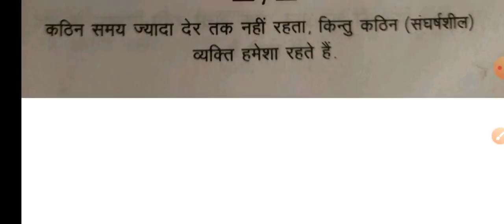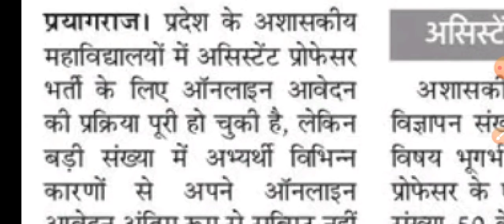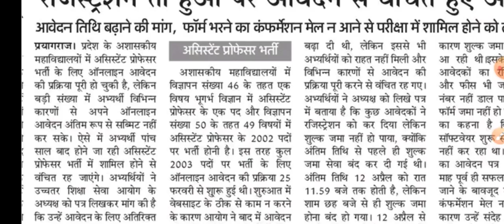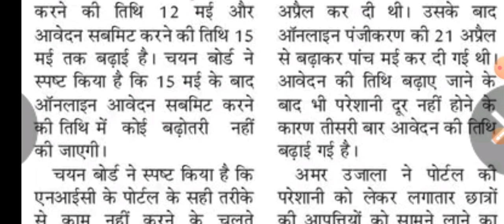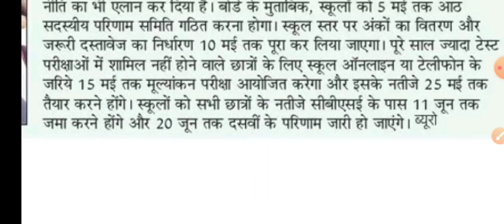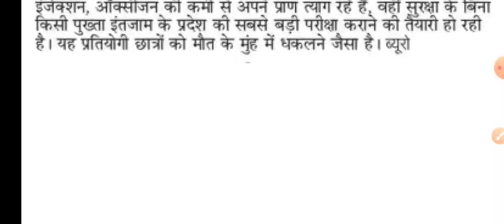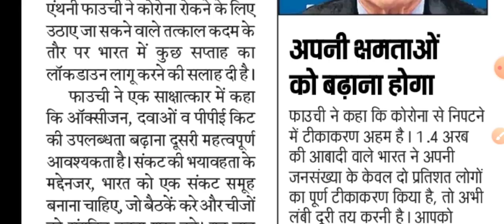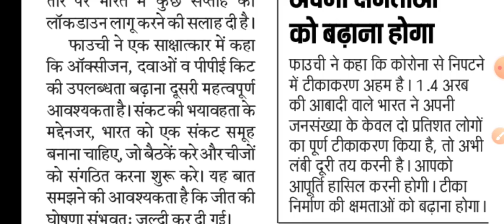फिर बढ़ी TGT PGT की डेट। दैनिक रोजगार समाचार 2 मई 2021